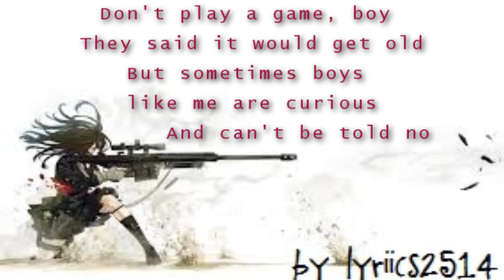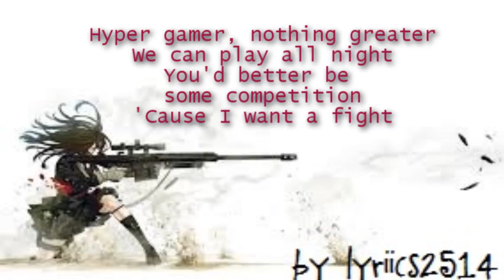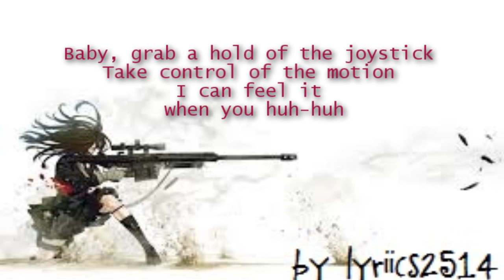Joystick - Nightcore - lyrics